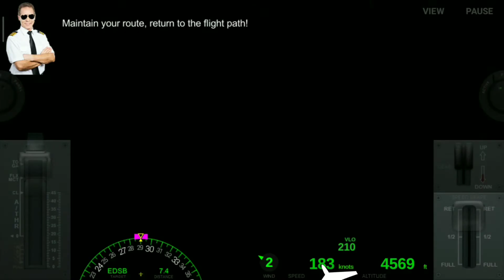Full flight Boeing 717 from IST to FKB|Airline Commander|Android Flight Simulator|Mobile Gaming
Game:Airline Commander

In game play:Full flight of Boeing 717 from Istanbul(IST) to Karlsruhe/Baden Baden(FKB)